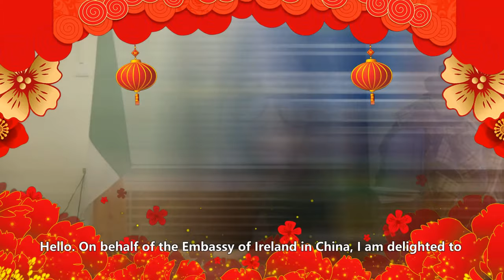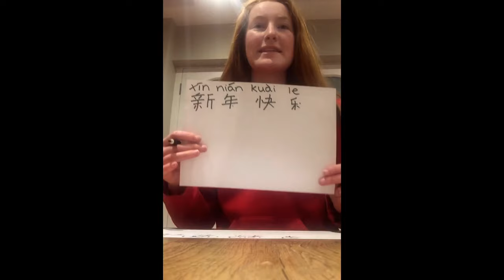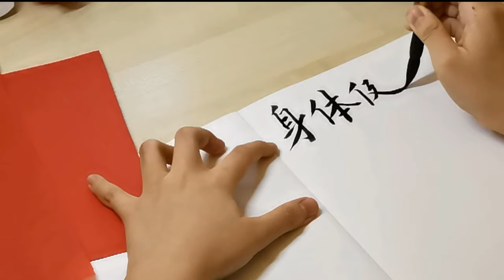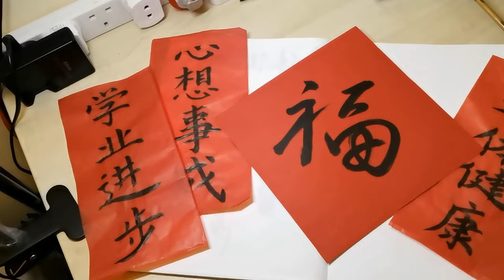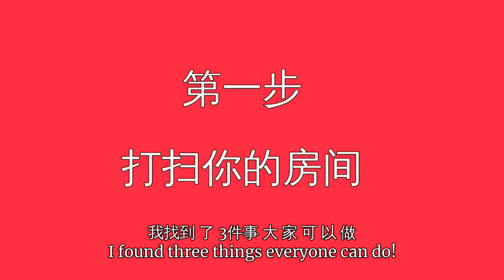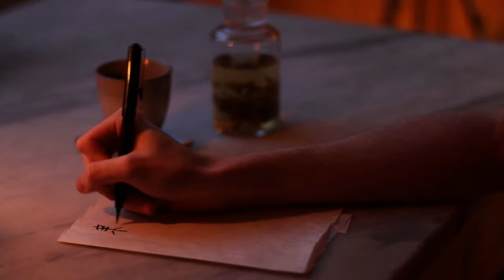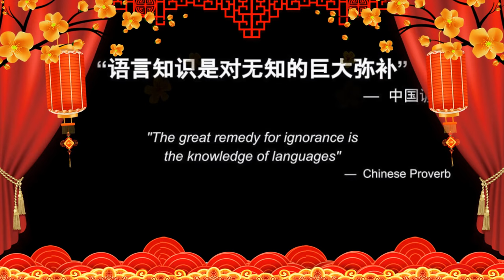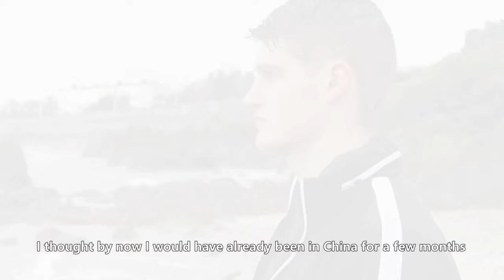Spring Festival Gala Ireland 2021 爱尔兰春节联欢晚会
All of us at UCD Confucius Institute for Ireland would like to wish you a very happy Chinese New Year, Year of the Ox.

Spring Festival Gala Ireland has been a UCD Confucius Institute tradition for 15 years. Although a live performance at the Convention Centre Dublin is not possible as usual this year, we have prepared a compilation of specially selected videos from our wonderful students of what Chinese New Year mean for them.

We may be far in distance, but we hope this virtual programme can bring you the festivities and joys of Chinese New Year all the same.